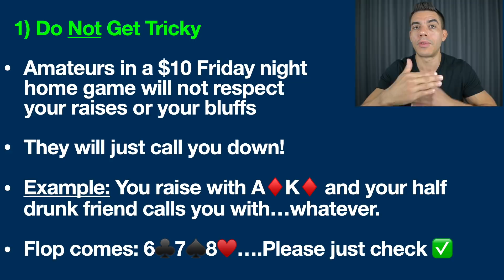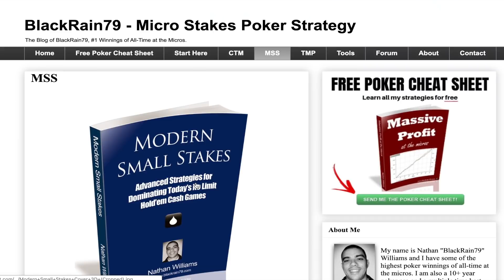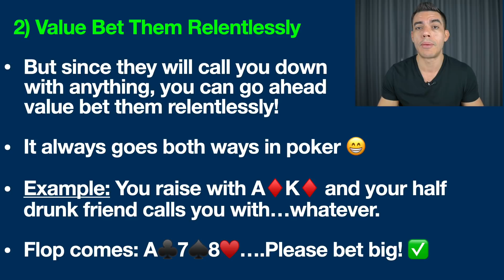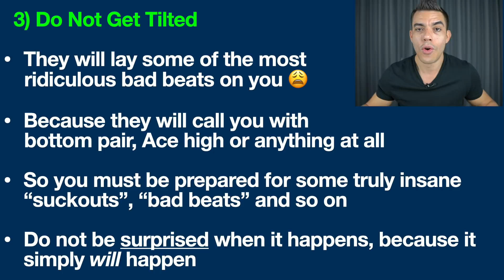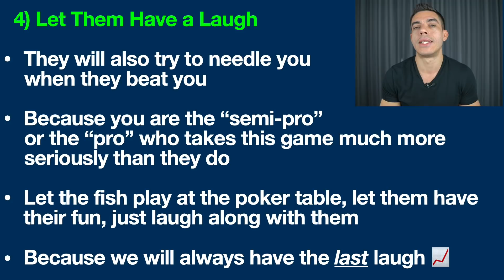How to Beat Your Friends at Poker Every Time (Just Do This!)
Follow this simple 4-step process to beat your friends at poker (almost) every time. Have you tried these four poker tips before?